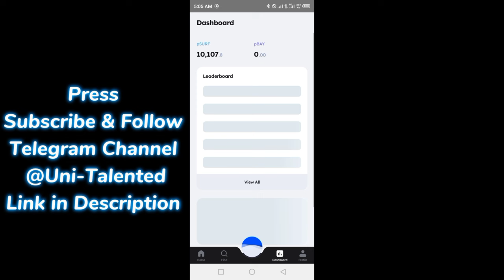Marina Protocol Crypto Airdrop Answers Today 18 August 2024 | Quiz Answers Today